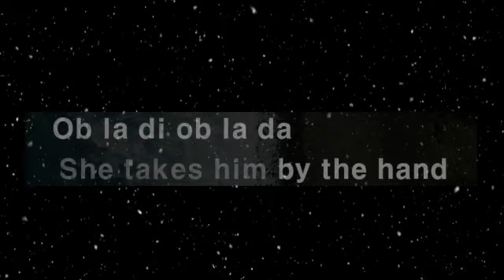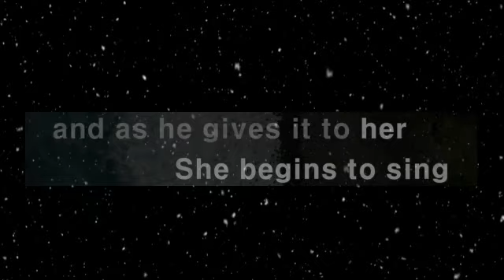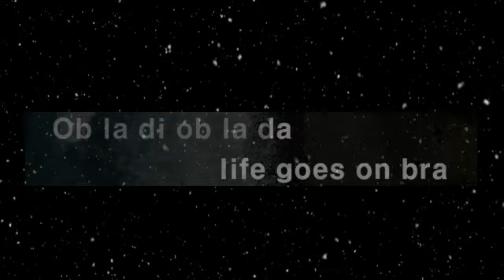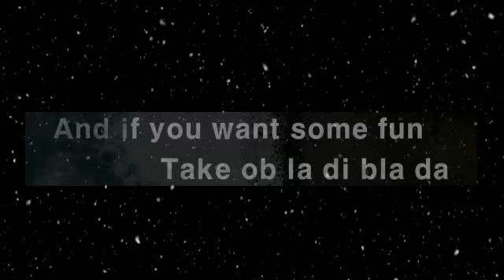OB LA DI , OB LA DA BEATLES KARAOKE VERSION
OB LA DI , OB LA DA KARAOKE VERSION BEATLES